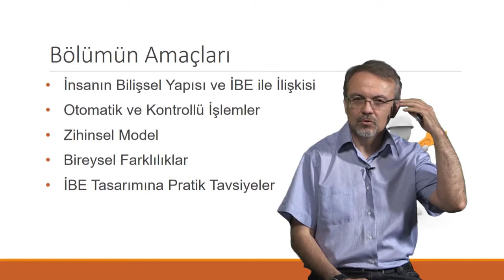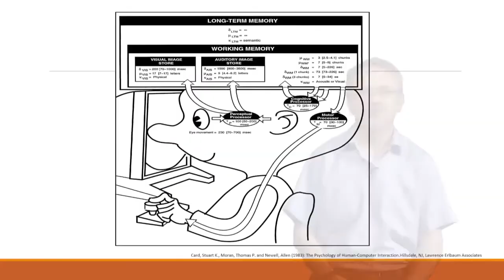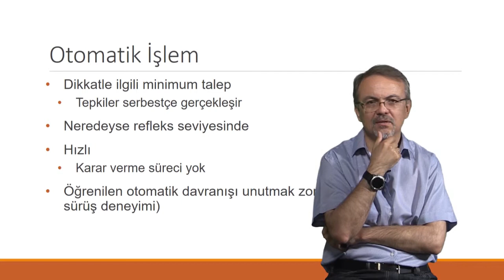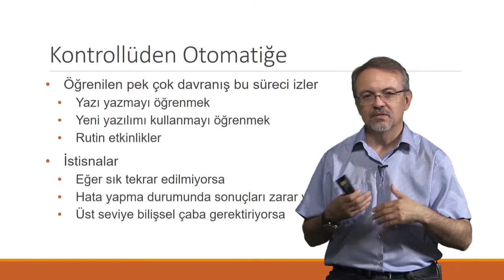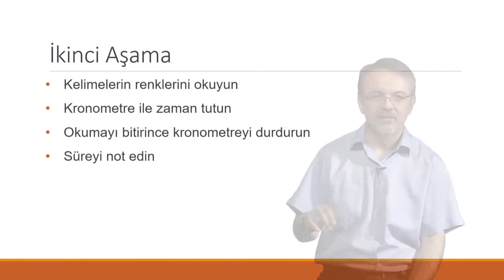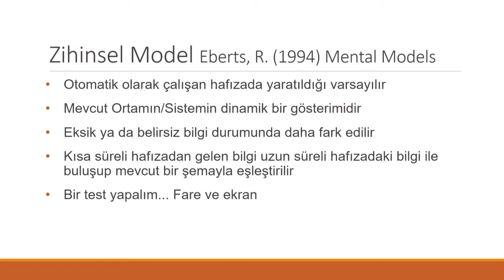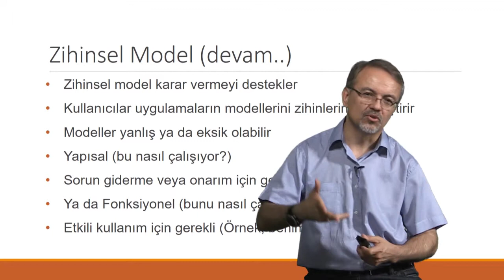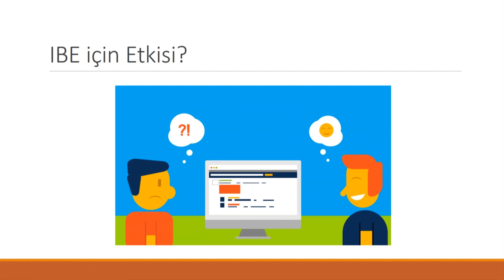İnsan Bilgisayar Etkileşimi - Ders 5 - Psikolojik Boyutu 2 - Bölüm 1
Ders: İnsan Bilgisayar Etkileşimi
Öğretim Üyesi: Prof. Dr. Kürşat Çağıltay